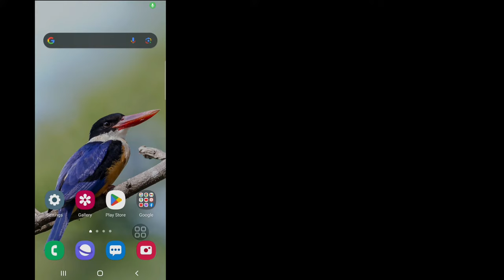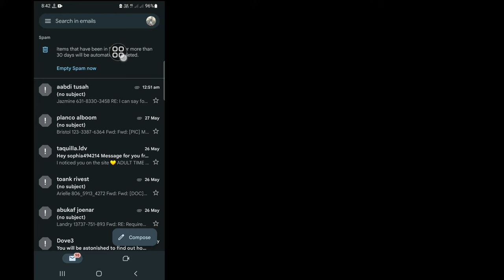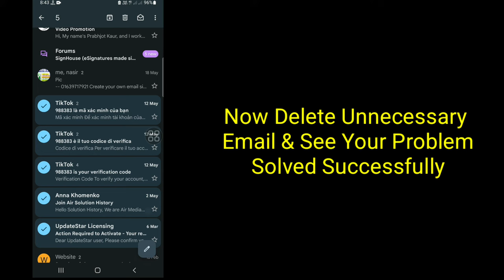Fix Gmail Account Storage is Full You Might Not be Able to Send or Receive Email (2023)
Do You Want To Fix Gmail Account Storage is Full You Might Not be Able to Send or Receive Email In 2023? If Yes This Video Is For You. In This Video I Will Show You How To Fix Gmail Account Storage is Full You Might Not be Able to Send or Receive Email. I Will Show The Easiest & Latest Process To Fix Gmail Storage Full Problem. So Keep Watching The Full Video Without Skipped To Learn Fix Gmail Account Storage is Full You Might Not be Able to Send or Receive Email 2023.

How To Fix Gmail Storage Full Problem.
Gmail Storage Full.
Gmail Storage Full Not Receiving Emails.
Gmail Storage Full How To Delete.
Gmail Storage.
How To Clear Gmail Storage.